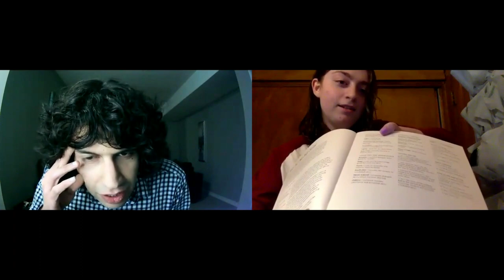Suffering Can Be FUNNY!! - Acting Scenes Analyzed and Critiqued at The Heller Approach Acting Studio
Check this cool tip out!  There are actual tangible practical and actual PRINCIPLES to comedy. People laugh for specific reasons, and molding an audience to laugh when you want them to,  isn't an accident, and can be done on cue using very specific comedic tools. One principle is that in comedy, someone is frequently suffering - and this can be hilarious...

In this video series, actors of all levels, from beginners to seasoned professionals, improve their work using The Heller Approach Acting Technique during an online class on Zoom taught by Brad Heller.

𝗔𝗯𝗼𝘂𝘁: The Heller Approach is a unique Non-Method acting technique suitable for all levels, from the beginner looking for an effective approach to start an acting career, to the seasoned professional actor who finds acting no longer enjoyable, complex, mentally draining, and confusing. The Heller Approach Acting Studio, located in Los Angeles, CA, founded by an actor, director, and acting teacher, Brad Heller, is currently rated as one of the top acting schools in Los Angeles. We teach students at our theater in Hollywood and also on Zoom to students all over the globe. The Heller Approach provides you a simple structure and a fun way to learn acting, completely effective, without needing to indulge in "The Method" type personal experiences that can be extremely exhausting and traumatic. Furthermore, this acting technique will help you learn how to analyze a scene, cold read, audition, evoke emotion, act in various movie genres like drama and comedy, and create the most believable, entertaining characters in a way that is conducive to the fast-paced entertainment industry.

The Heller Approach is an acting technique taught exclusively by Brad Heller, who coached actors for 5 years at UCLA before opening his own studio in 1995. Heller's teachings are based on the works of his former teacher and mentor, Don Richardson, an original member of the legendary Group Theatre, which was the nucleus of acting in the United States. Richardson's fellow students were Sanford Meisner, Stella Adler, Lee Strasberg, and Uta Hagen. Don was one of the Group Theatre students who said, "The Method is NOT what acting is about." Don's acting technique became a rescue for Brad Heller because despite having a degree in theater from one of the world's finest theater programs, Boston University School of Theater Arts, and trying multiple acting techniques, Brad could not enjoy the process of acting. Combining Don Richardson's acting technique with the knowledge of anxiety from Dr. Eda Gorbis and lessons from his mentor Academy Award winner Seth Winston, and more, the Heller Approach has become trusted by thousands of students globally.